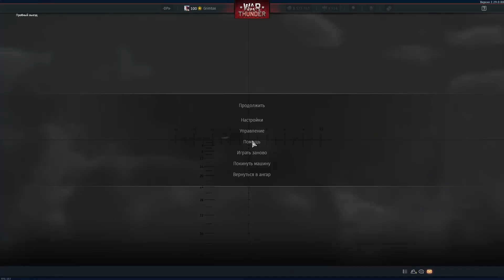Pantsir-S1 1RS2 losing a track file